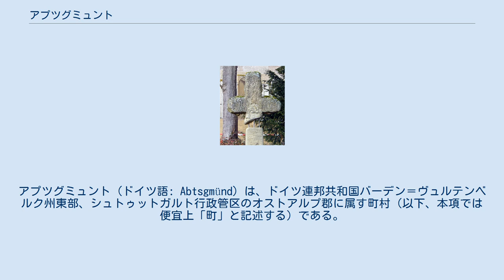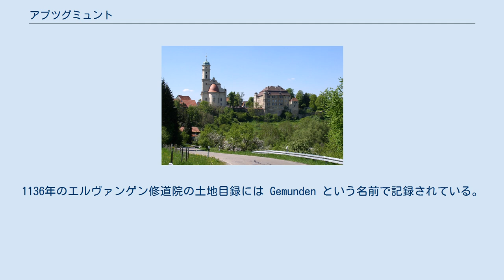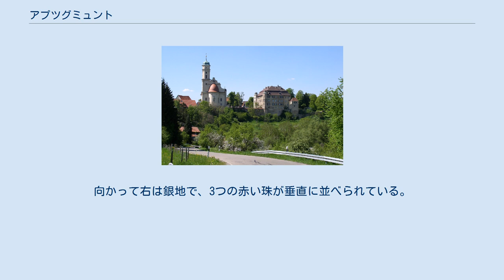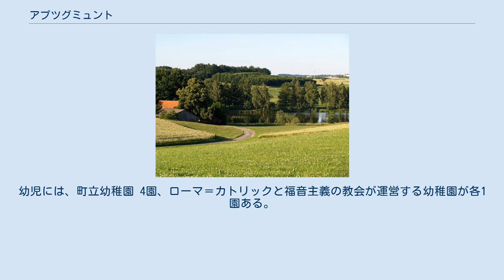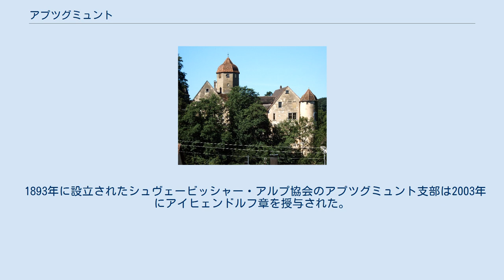アプツグミュント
アプツグミュント (ドイツ語: Abtsgmünd) は、ドイツ連邦共和国バーデン＝ヴュルテンベルク州東部、シュトゥットガルト行政管区のオストアルプ郡に属す町村（以下、本項では便宜上「町」と記述する）である。
この広い町は主邑のアプツグミュントと、ノイブロン、ラウバッハ、ウンターグレーニンゲン、ホーエンシュタット、ポンマーツヴァイラーの5つの地区およびいくつかの小集落からなる。
この町はシュヴェービッシュ＝フレンキッシャー・ヴァルト自然公園内に位置する州指定の保養地である。
 アプツグミュントは、自然環境上シュヴェービッシェ・アルプ東部のフォアラント（前山地方）とシュヴェービッシュ＝フレンキッシェ森林山地の一部を含む。
これらはいずれもシュヴェービッシェス・コイパー＝ライアス＝ラントに含まれる。
71.6 km2 の面積をもつこの町は、オストアルプ郡では都市に次ぐ最も広い町村である。
 主邑のアプツグミュントはライン川がコッハー川に注ぐ合流地点に位置する。
ウンターグレーニンゲン地区は、コッハー川の2つの蛇行の両岸、海抜 372 m に位置する。
 アプツグミュントは、北はアーデルマンスフェルデン、東はノイラーおよびヒュットリンゲンの小さな飛び地、南東はアーレン、南はホイヒリンゲン、南西はシェヒンゲンおよびオーバーグレーニンゲン、西はエシャッハ（以上、いずれもオストアルプ郡）、北西はズルツバッハ＝ラウフェン（シュヴェービッシュ・ハル郡）と境を接している。
 自治体としてのアプツグミュントには、かつて独立した町村であったホーエンシュタット、ラウバッハ、ノイブロン、ポンマーツヴァイラーおよびウンターグレーニンゲンが属し、計 75の村落、小集落、農場、家屋群が含まれる。
 アプツグミュントはおそらく、エルヴァンゲンによって建設された。
この地名はライン川とコッハー川とが合流する地（Gemunden = 合流点）であることに由来し、エルヴァンゲン修道院が所有していた（Abt = 大修道院長であり、他の合流地点の集落と区別するためにつけられた）。
このことから、アプツグミュントは高い確率で7世紀以降に建設されたと推定される。
詳細な時期は不明である。
 エルヴァンゲン修道院は、南西の森林地域の安全を図るためにこの集落を建設した。
1136年のエルヴァンゲン修道院の土地目録には Gemunden という名前で記録されている。
13世紀に、後に帝国自由都市となるグミュントとの混同を避けるために Abtzgemunde と改められた。
この名称は1251年のコンラート4世の文書に初めて現れる。
 1200年頃に建設された後期ロマネスク様式による教区教会の塔の1階部分は、もっと早い時期に定住がなされていたことを示している。
 シェンケン・フォン・リムプルク家から支配権を護るために、アプツグミュント近郊にヴェルシュタイン城が建設された。
この城の所有者は頻繁に交替したが、レーエンの高権はエルヴァンゲン修道参事会諸侯が保持した。
管理を行うために代官が設けられ、ヴェルシュタイン城に赴任した。
ホイヒリンゲン、アプツグミュント、ヴェルシュタインはエルヴァンゲンのアムト・ホイヒトリンゲンを形成し、アプツグミュントがその役人の所在地となった。
 シュヴェービッシュ・ハルからウンターグレーニンゲンに至るコッハー川の谷では、宗教改革家ヨハネス・ブレンツによって宗教改革がなされ、福音主義化したが、アプツグミュントはエルヴァンゲン修道院の支配下にあったため宗教改革の時代にもカトリックに留まった。
 修道参事会諸侯は17世紀に製鉄所を創設した。
アプツグミュントには1611年にアルトシュミーデに高炉が設けられ、後に鍛造所が建設された。
製鉄は三十年戦争で衰退したが、1667年には鍛造所が再建された。
この作業所は1699年にアルトシュミーデからノイシュミーデに移された。
世俗化によりヴュルテンベルクの所有となり、後にシュヴァーベン精錬所ヴァッサーアルフィンゲンに発展解消された。
 バーデン＝ヴュルテンベルク州の市町村再編により、当時独立していた5町村がアプツグミュントに併合された。
町の面積と人口は合併前に比べ2倍以上になった。
 アプツグミュントの町役場 アプツグミュントの町議会は25議席からなる。
議員の任期は5年である。
 図柄: 左右二分割。
向かって左は赤地で、先端が曲がり、裂けた銀の司教...